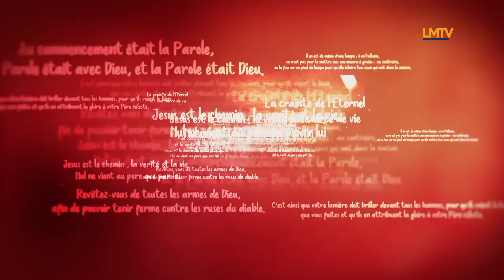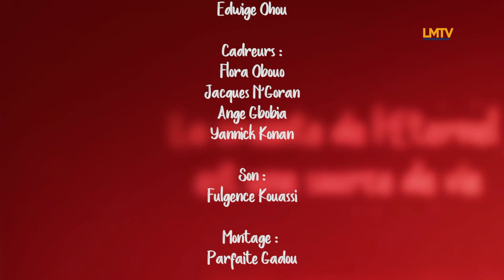PAROLE DE VIE: Ouvrez vous à la compassion -Pasteur Walter Zanzen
Ouvrir son cœur à la compassion, puissant message délivré par le Pasteur Walter Zanzen tout au long de cette vidéo nous aidera a mieux manifesté la nature de Christ.